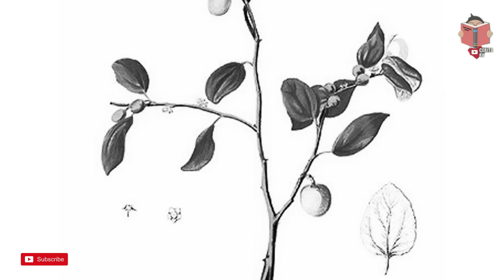ASAL USUL TEMPAT BIDARA CINA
asal usul nama tempat bidara cina,
kunjungi Blog,  Endra Kusnawan